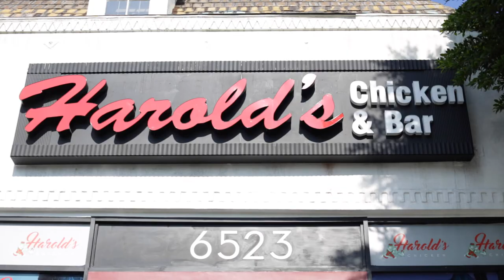The Sherard Show: Featuring The Owner of The First Harolds Chicken Restaurant in Southern California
This episode of the Sherard show features three guests; Chasity Clark an owner of the First Harold Chicken Restaurant in South California We hope you enjoy it until next time from your crew at the Sherard Show. This is your Host Sherard!

Credits:

Sherard -Host
Camera - Jamila Majesty
Editor -    Jamila Majesty
Sound ~Jamila Majesty

Special thanks to our guest:
- Chasity Clark
- Talesha Ratliff